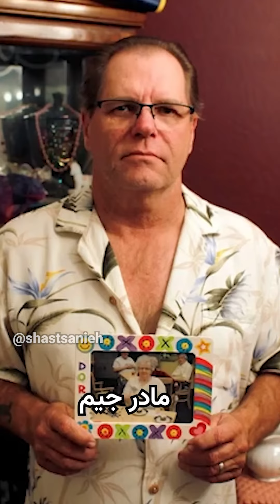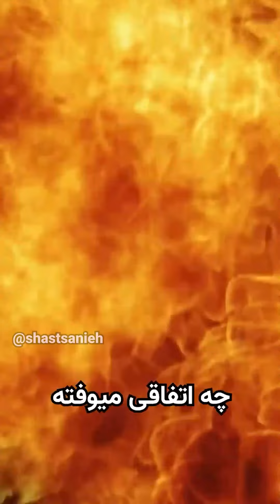سه داستان عجیب و کوتاه در 160 ثانیه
و براتون ویدیو های سرگرم کننده شصت ثانیه ای میسازم

کانال اینستاگرام اینجاست
راستی تمام دایرکت ها رو میخونم
میتونید ایده های قشنگ ویدیو بهم بدید